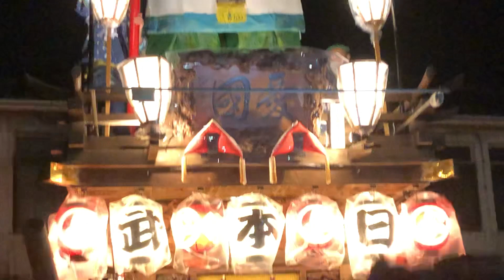北横宿 終い砂切まで 佐原の大祭秋祭り2022 楽日